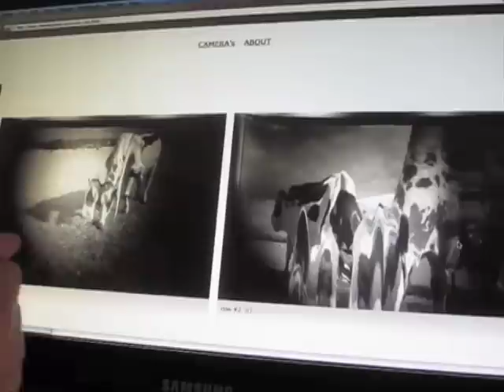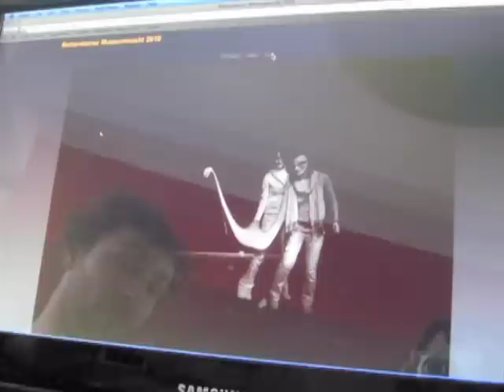Slowmography © EAGER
Interview met fotograaf David Smeulders over zijn fototechniek: slowmography.

EAGER magazine, 1 april 2011